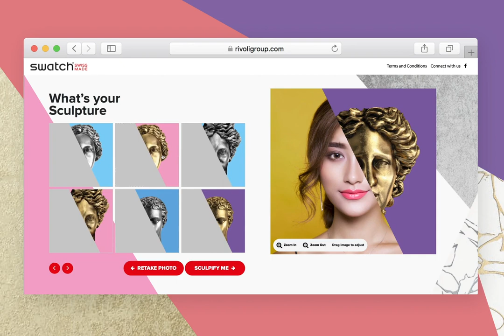Swatch Skin Irony Collection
Taking their campaign hashtag FutureClassic, we created an interactive microsite for the all new Swatch Skin Irony watch collection. Users got the chance to become a piece of Renaissance art by merging their face with a classic European sculpture. Hence creating an all new term for selfies, the ‘Sculpfie’.